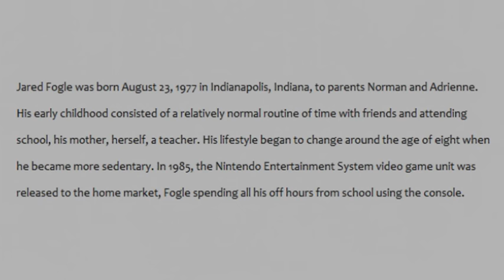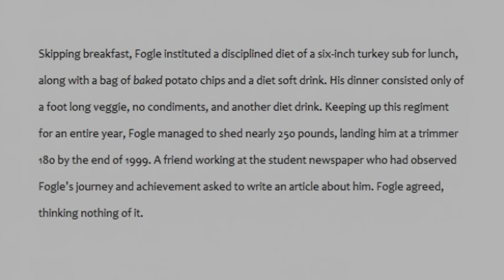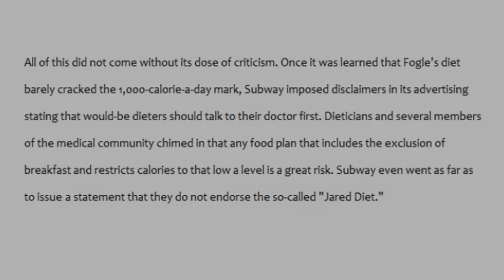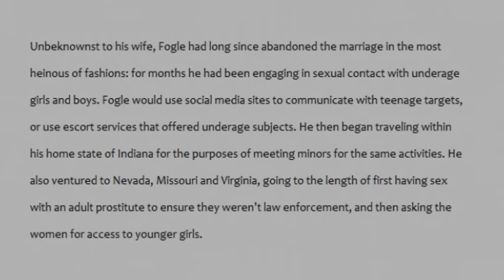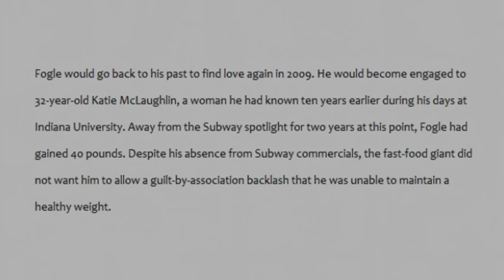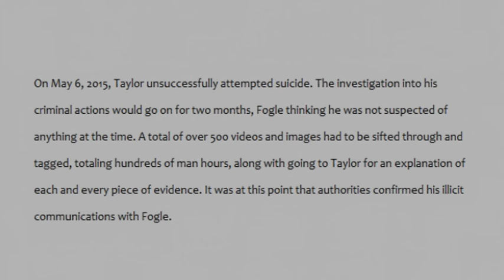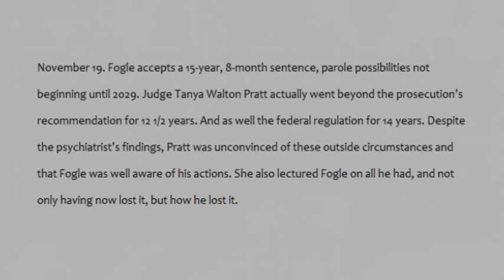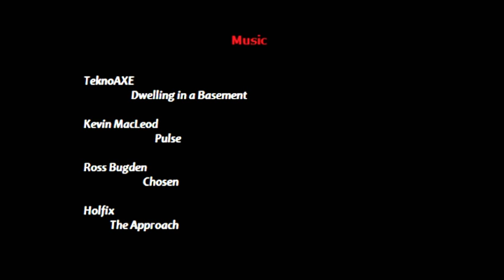Jared Fogle - The Rise and Fall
Nerdy sub chewer Jared Fogle would shock the world (and stain the name of a "Superbad" character) when it was discovered the passive pitchman was engaging in the truly despicable.

Gerardo Garcia, Jr. - The Hotel Room, Search For Truth, Parking Lot Brawl